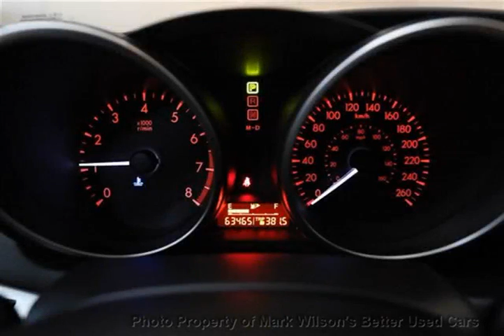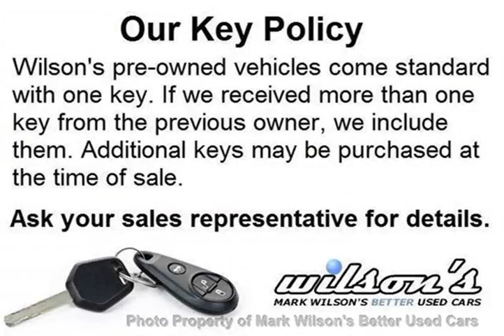Mark Wilsons Better Used Cars - 2011 Mazda Mazda3 GS SEDAN! 1 OWNER! SUNROOF! BLUETOOTH! POWER ...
Mark Wilsons Better Used Cars - 2011 Mazda MAZDA3 GS SEDAN! 1 OWNER! SUNROOF! BLUETOOTH! POWER PKG!  D4-B1452748